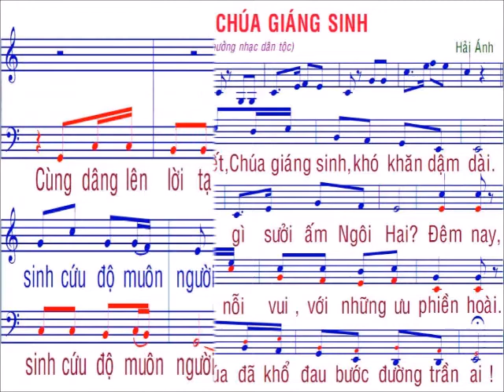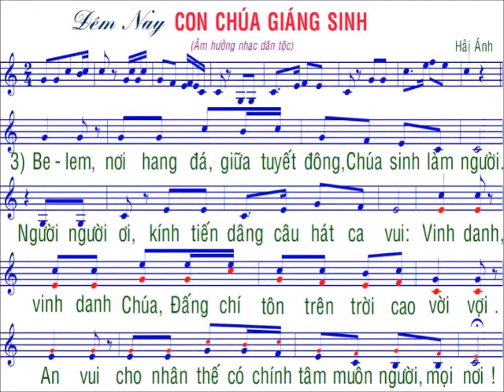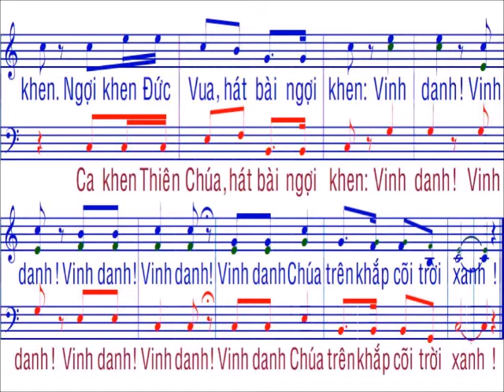Đêm nay con Chúa giáng sinh / nhạc : Hải Ánh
…….CHÀO MỌI NGƯỜI. Đây là kênh tập hát Thánh ca / video mang tính phục vụ và cầu nguyện /Mọi sự góp ý về bản quyền bài hát hoặc giọng hát ……….Xin gởi về facebook và email phía trên / Xin báo , chúng tôi sẽ xoá bỏ tức thì …….Xin Chúa và mẹ Maria ban nhiều ơn lành cho tất cả chúng ta , Xin chân thành cảm ơn / NẾU THẤY HAY XIN LIKE ĐĂNG KÝ VÀ SHARE ỦNG HỘ . XIN CẢM ƠN...… ./.mọi người các bạn vùng sâu ...xa .có thể tập hát và ngân nga nhiều bài thánh ca / với hình ảnh nhạc và lời dễ nhìn dễ thấy / font chữ lớn ……...